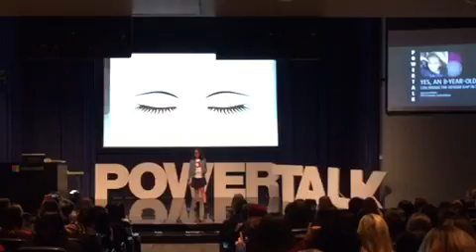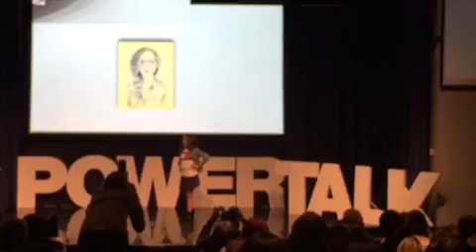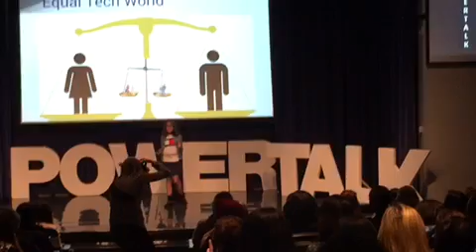[HD] Women in Tech Festival 2017: 8-Year-Old Girl Bridge the Gender Gap in Tech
Samaira Mehta, 8-Year-Old Founder of CoderBunnyz shares her passion and vision for CodeBunnyz - to help her peer bridge gender gap in technology. This is a short clip of her 8 minute talk at Microsoft.